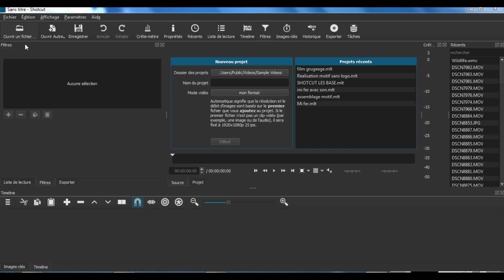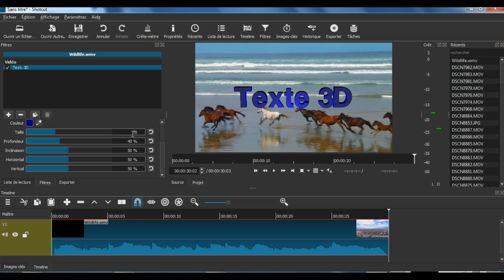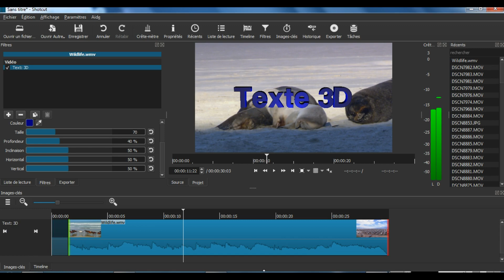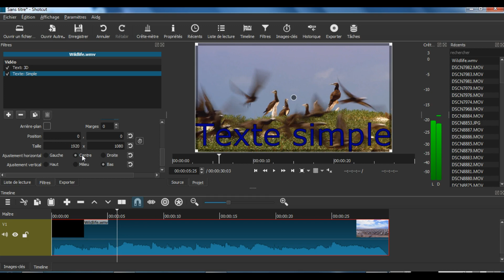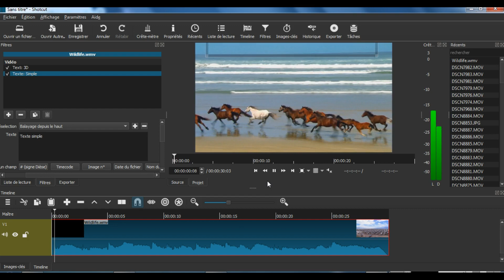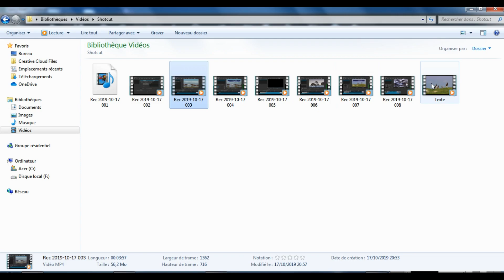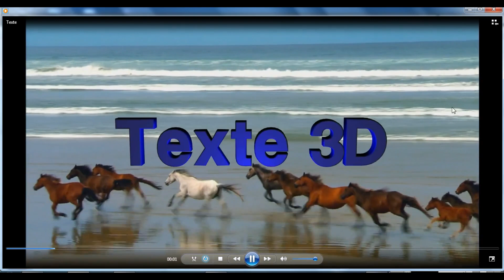Shotcut mettre du texte sur un montage vidéo avec Shotcut Texte simple et texte 3D avec animation.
Ajouter dans une vidéo du texte 3D, du texte simple avec une animation. Shotcut logiciel gratuit de montage vidéo. #2
Incruster du texte sur une vidéo avec le logiciel de montage vidéo gratuit Shotcut. Utilisation des fonctions texte 3D, Texte simple, filtres, images-clés et animation du texte.